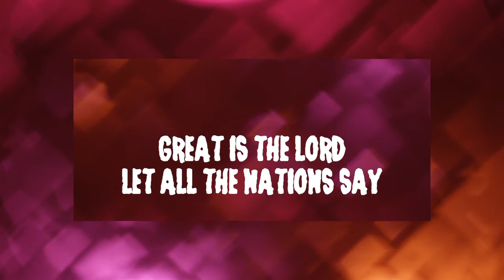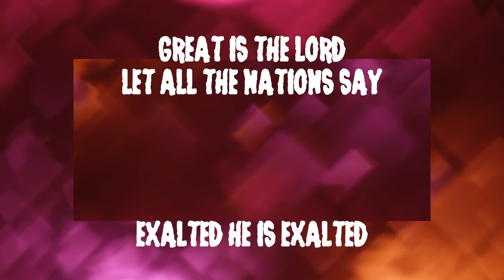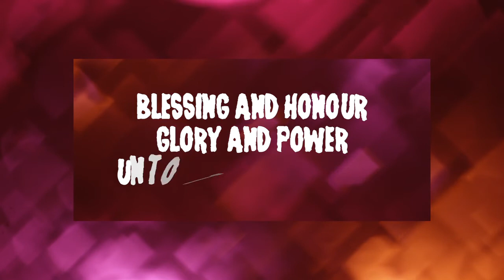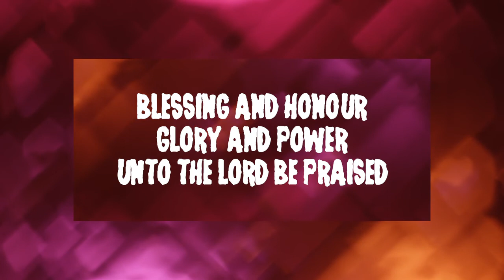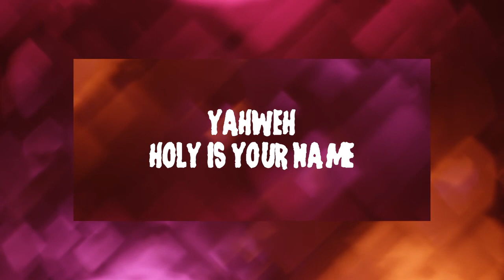Exalted Yahweh ~ Chris Tomlin ~ lyric video